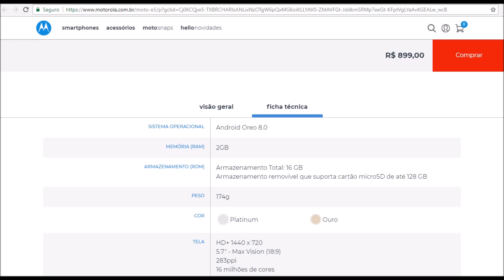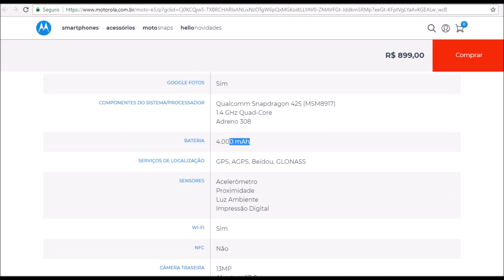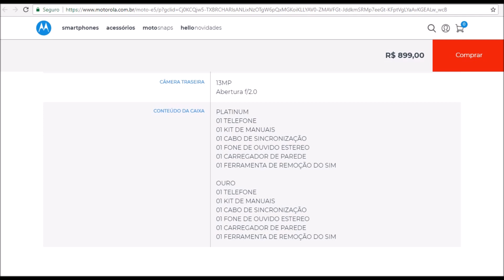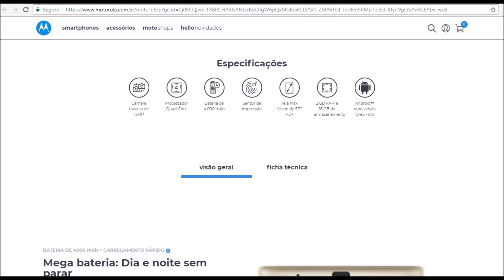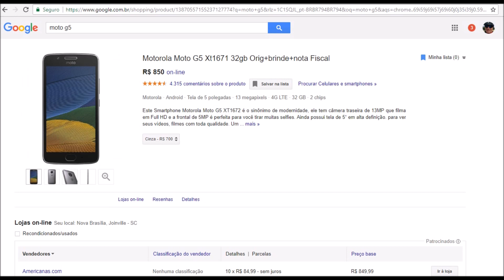Novo Moto E5 - Vixi Maria!!!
Moto E5 da Motorola chegou ao Brasil em 11 de Maio de 2017. O novo Moto e5 tem configurações bem básicas, apesar da tela grande e da bateria de 4.000 mAh. Será que vale investir neste smartphone? A opinião do Tecle e os motivos a gente explica pra você neste vídeo. Confira